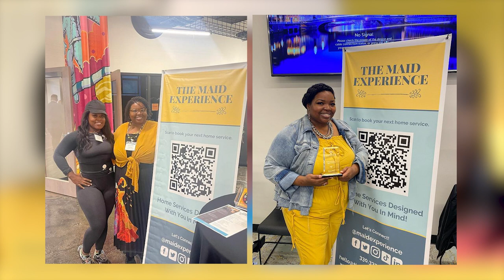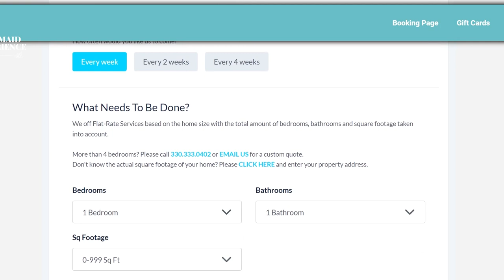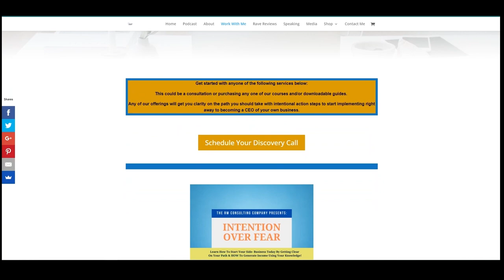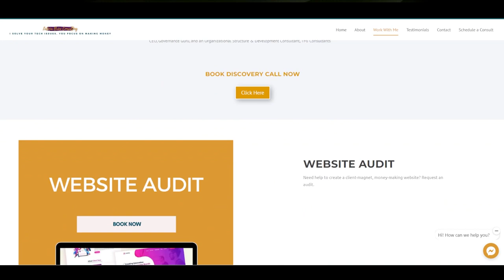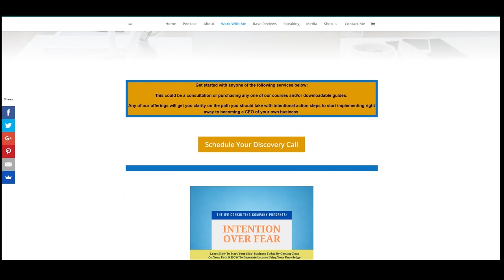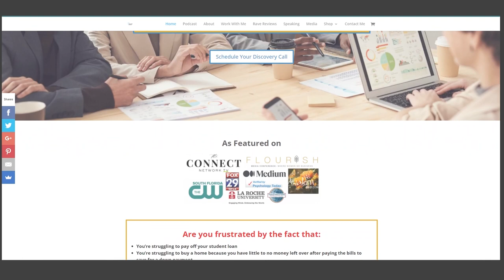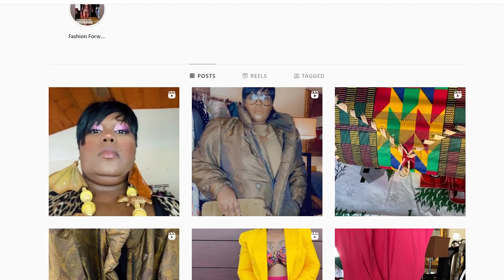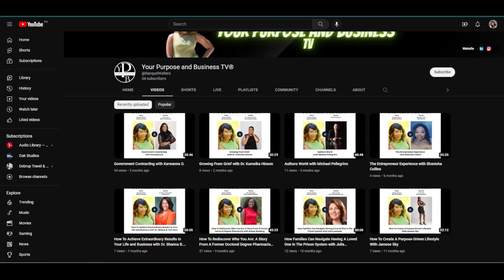EP-2- Your Purpose & Business TV Show On My9/ WCTX-Connecticut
❗️❗️Coming up this Saturday! our guest Shanisha Collins shares how she was able to start and scale her cleaning company The Maid Experience to now securing large contracts with other businesses and institutions like student housing 💰💰

Latonya of hottgyal_fashion shares her passion for styling drops styling tips and shows us a couple outfits for a night on the town! 👗🛍

And over lovely co-host Laticia Brice drops gems as per usual🔥🔥 and shares how anyone who is interested in pursuing a career in the Tech industry can make that pivot regardless if they are an extrovert or introvert❗️💻👨‍💻